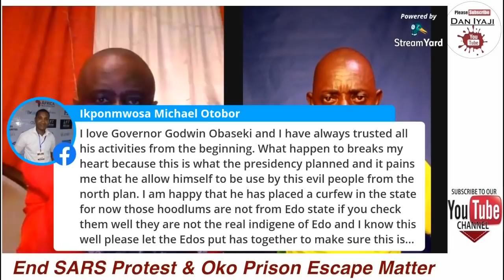End SARS Protest & Edo Oko Prison Escape Matter